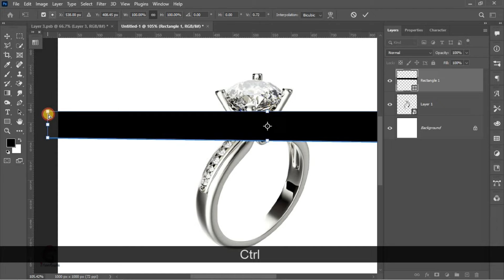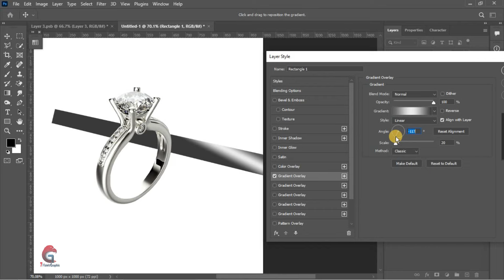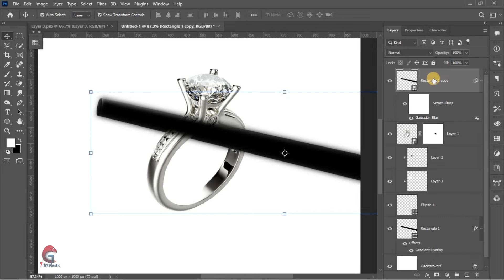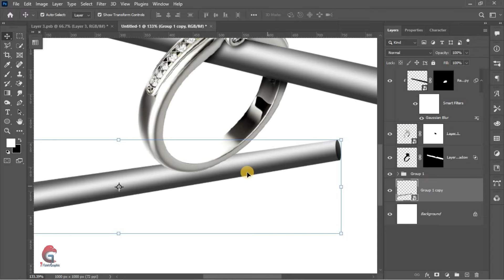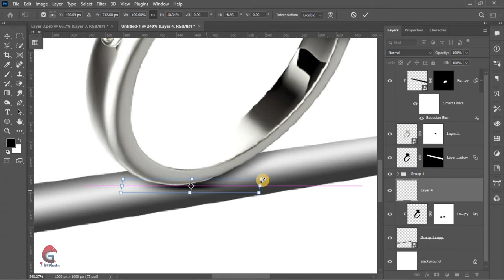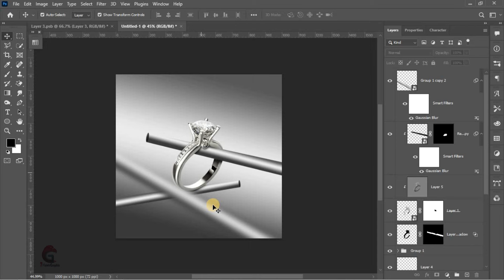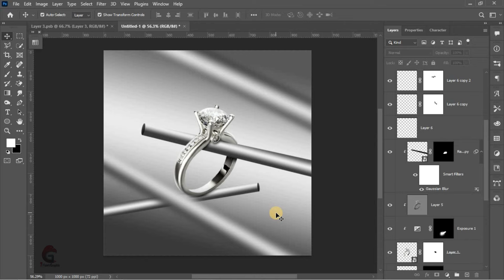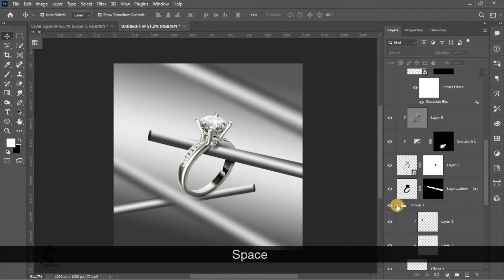Creative Ring Manipulation in Photoshop